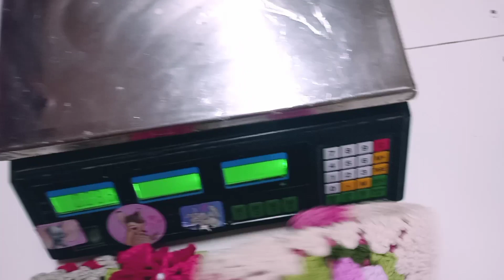Vlog Bônus Vendendo Crochê❣💰Ação De Vendas Começou🚀🛍 vlogdecrochê dicasdevenda.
Oi meus amores 🥰 tudo bem com vocês ?Espero que sim!Gostaram do vlog?Se você gostou curta e compartilhe e caso você não seja inscrito se inscreva no canal e venha fazer parte desse time
Leoas Brabas🧶🤜🏻🤛🏻🦁🦁

 @ateliedaleoa no instagram

@leoabarbantescrochetka no instagran

  🌟BARBANTES CROCHETKA🧶

🚨Mega Promoção de oportunidade Mês de Março
Barbantes  Crochétka direto de fabrica

💰VALOR KIT ATACADO💥

A Partir de 1,000=53 Cones 1 kilo Cada R$ 18,98
ou 80 Cones de 600 Gramas Cada R$ 12,50
 Somente nessa oportunidade🛒

📢👇🏻PARA ADQUIRIR SEUS PRODUTOS🧶👇🏻

🚨COMPRAS NO ATACADO E         VAREJO ❣
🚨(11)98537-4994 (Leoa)